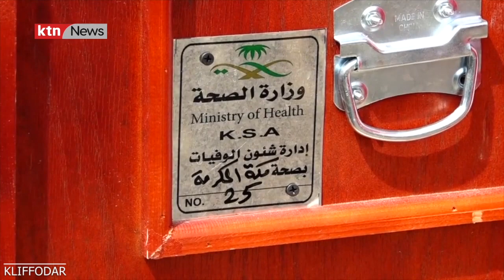Trailer Gulf modern slavery .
Trailer of a documentary on how migrants are being exploited for cheap labour in Gulf country at times it even cost them their own lives.